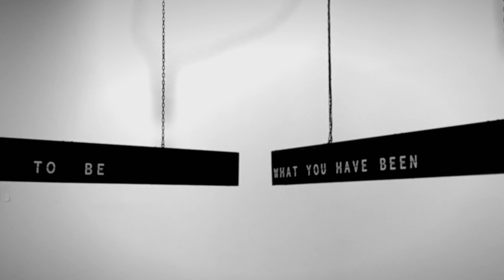Practice Series 0'38